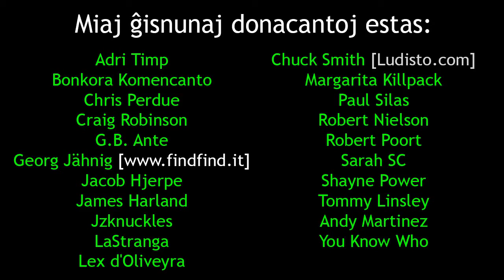Mi pakas por Indonezio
En ĉi tiu videoblogo, mi pakas miajn necesaĵojn por Indonezio ...